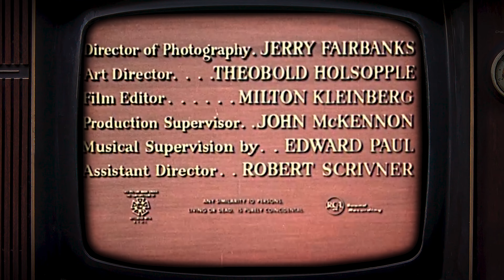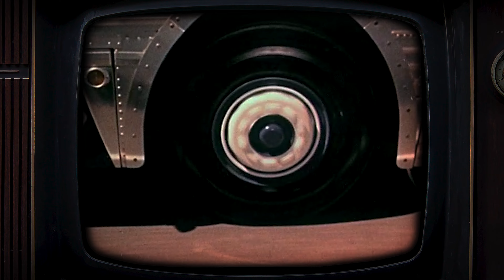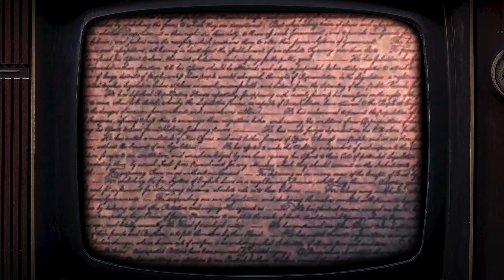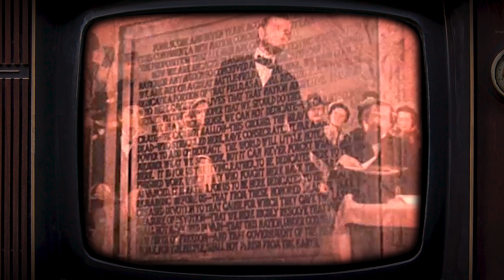Freedom Highway (1956)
Film discusses patriotism and various American mythologies including the frontier and manifest destiny in the form of a travelogue.

Subjects/Keywords: Patriotism, Cold War, Transportation/Highways, U.S. History, U.S. Landmarks, American Independence

Starring: Tommy Kirk